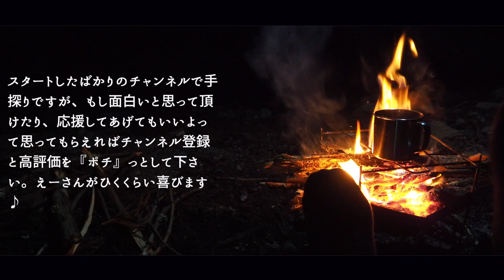【ミニマリスト】ソロキャンプ×で部活とおやつ、ふわふわワッフルは実質カロリー0?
◼️この動画は、

シンプルに暮らす。なんかほっとするをコンセプトにしています。完璧は目指していません、適当に大体が好きです。

◼️このチャンネルで大事にしていること、
★だれに
→ちょっと疲れちゃった人に。
★なにを伝える
→こんなダメな自分（えーさん）でもシンプルにゆっくり生きてるよ。
すこし休憩していってね。

◼️スタートしたばかりのチャンネルで手探りですが、もし面白いと思って頂けたり、応援してあげてもいいよって思ってもらえればチャンネル登録と高評価を『ポチ』っとして下さい。えーさんがひくくらい喜びます♪

・カメラ
iPhone X
iPhone XR
GoPro7

・マイク

・ジンバル
DJI Osmo Mobile 2
(3軸手持ちジンバル)

iMovie
iPhoneの無料アプリとか

・PC
MacBook Air

・・・ハードもソフトも最小限でスタートした為、たくさんお金をかけてクオリティの高い動画を配信されているYouTuberの方達には遠く及びませんが、毎回心を込めてその時できる最大限をお届けすることを強く意識しています。気になる事などがあればコメント欄からお願いします。豆腐メンタルゆえ生暖かい心で見ていただければ幸いです。

◼️過去動画
・【ミニマリスト】ソロキャンプ×無印良品飯、トマトのキーマを食べてみた

・short ver【ミニマリスト】ソロキャンプ×ダイソーメスティンで作るたけのこご飯

・【ミニマリスト】ソロキャンプ×ダイソーメスティンで作る出前一丁ごまラー油

・【ミニマリスト】ソロキャンプ×ダイソーメスティンで作るスープ煮込み肉まんになれなかった小籠包 4K

・【ミニマリスト】ソロキャンプ×5分間火を見ながら今の想いを語ってみた 4K

◼️special thanks
★nightmare_f7